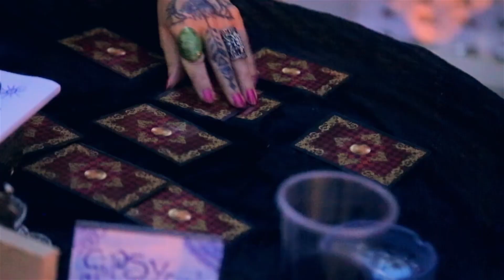Benijofar Music and Food Festival 10 September 2016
Impresion of the Music and Food Festival in the park of Benijófar!